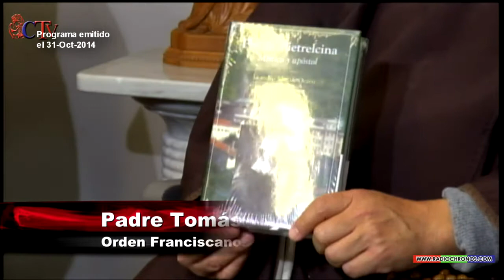Hablando en Cristiano - Programa 01 (31-Oct-2014)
Nuestra fe está más allá de medias verdades, el Padre Jesús María Bezunartea te mostrará cómo hablar y comportarte como un verdadero cristiano, aclarando todas tu dudas relacionadas con nuestra fe...